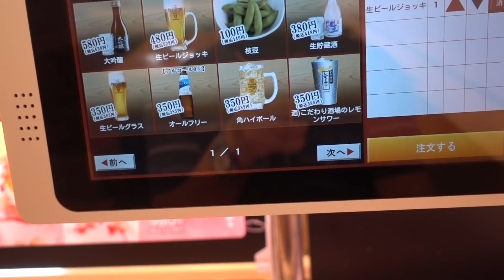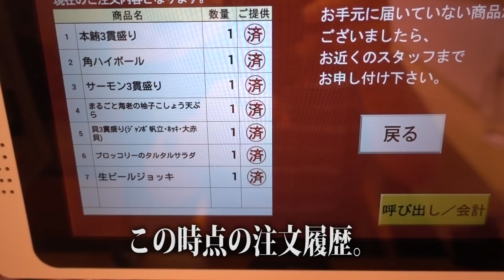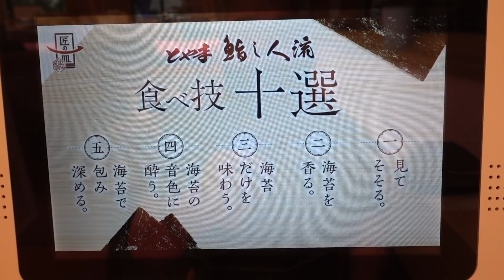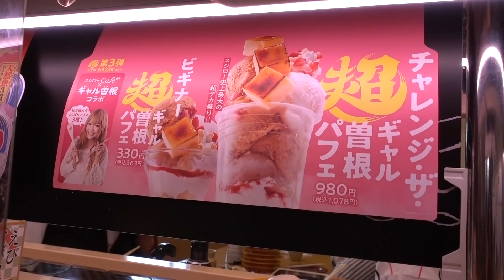【スシロー】なんとなくスシロー行ってみた。超三貫盛り！Conveyor Belt Sushi Restaurant SUSHIRO.【飯動画】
スシローのキャンペーン「超三貫盛り」を中心に攻めてみました。

【使用音源】